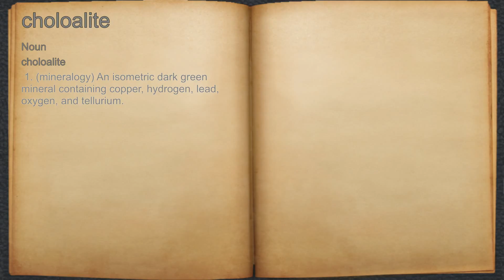What does choloalite mean?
A spoken definition of choloalite.

Intro Sound:
Typewriter - Tamskp